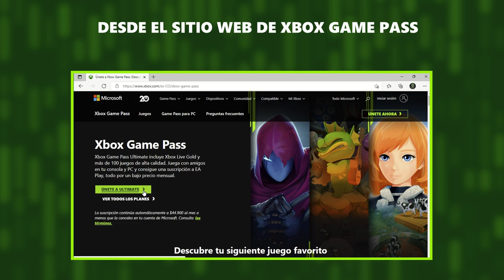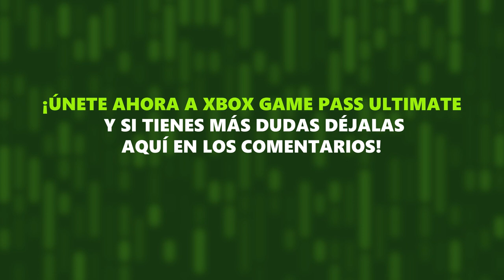Todo lo que tienes que saber de Xbox Game Pass Ultimate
OK, has escuchado sobre Xbox Game Pass Ultimate, pero, ¿qué es realmente?

Aquí te decimos todos los beneficios que incluye tu suscripción, juegos, descuentos y más (y vaya que son muchos).